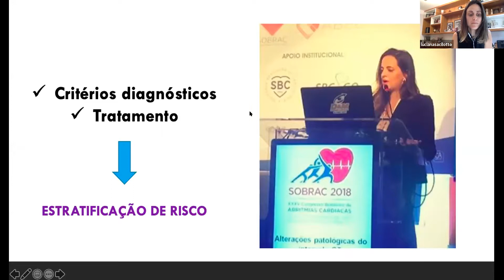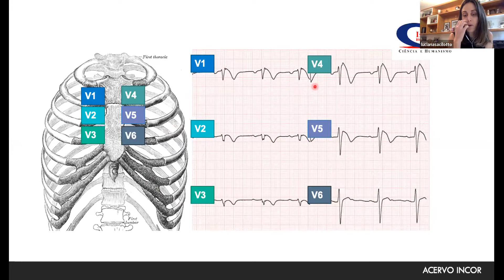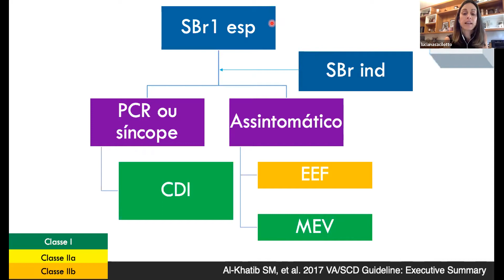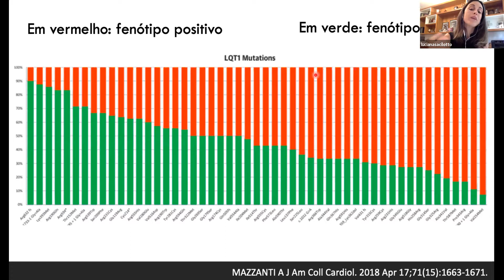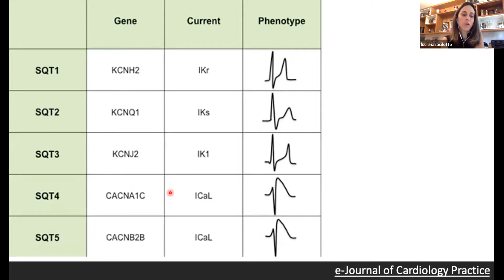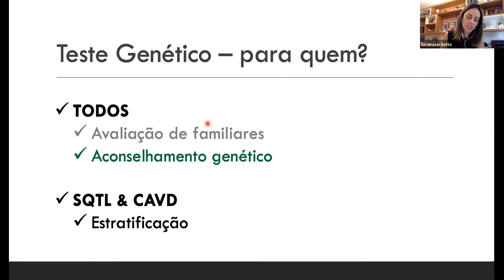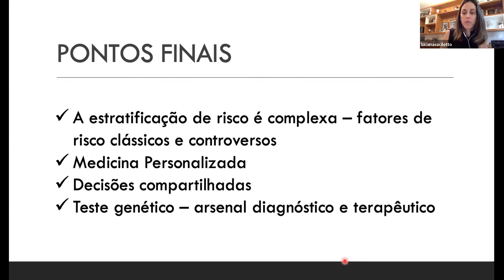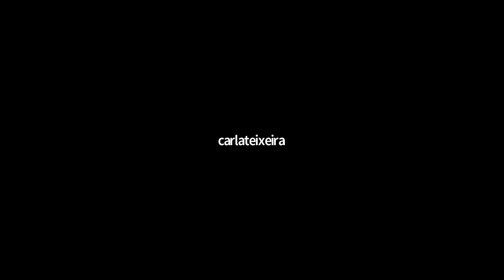Canalopatias e CAVD-Como Estratificar e quando Valorizar os Testes Genéticos? Dra Luciana Sacilotto